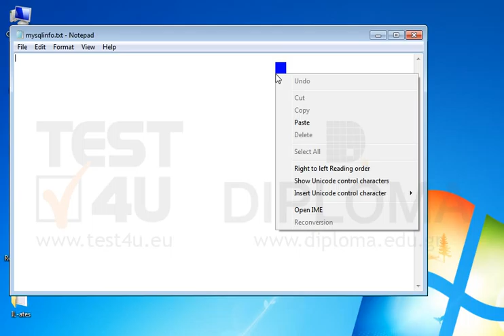Copy the text of the website to the notepad already opened and save it.